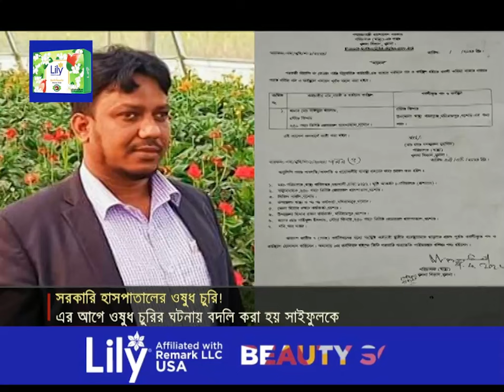নিজের বদলির খবর শুনেই চুরি করলো হাসপাতালের ওষুধ! | Jessore Medicine Theft | Jamuna TV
বদলির খবর শুনেই, হাসপাতাল থেকে ওষুধ চুরি করেছে এক স্টোর কিপার। এমন অভিযোগ উঠেছে যশোর আড়াইশ' শয্যা হাসপাতালে। ওষুধগুলো ঠিকাদারের কাছে বদল করতে নেয়া হয়েছে- দাবি অভিযুক্তের। অভিযোগের সত্যতা পেলে ব্যবস্থা গ্রহণের আশ্বাস দিয়েছেন তত্ত্বাবধায়ক। এর আগে, বারবার হাসপাতাল থেকে ওষুধ সরানোর সত্যতা পেয়েই; স্টোর কিপারকে বদলির নির্দেশ দেন বিভাগীয় স্বাস্থ্য পরিচালক।

Address:
Bangladesh.